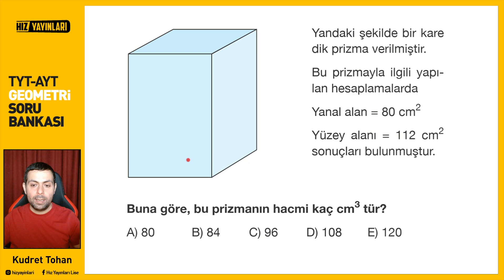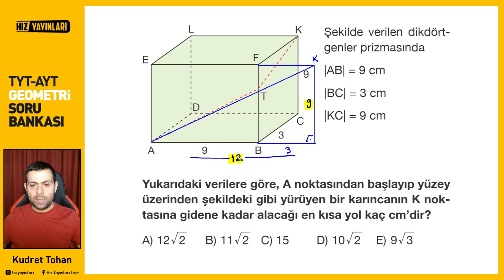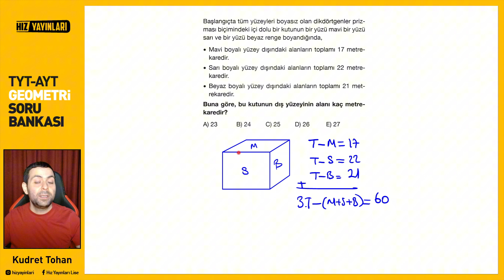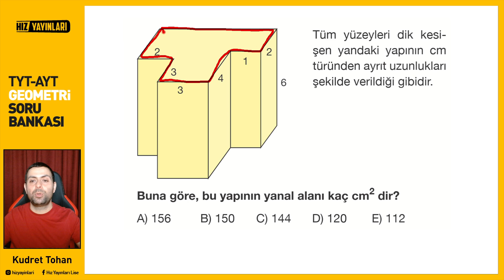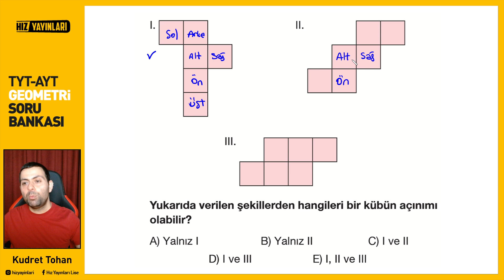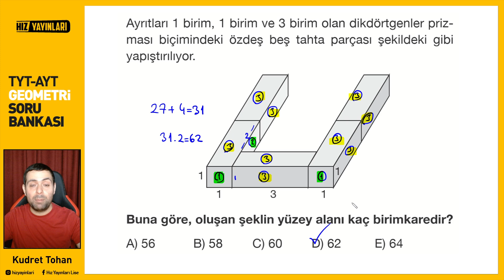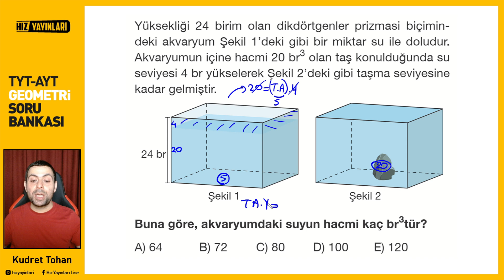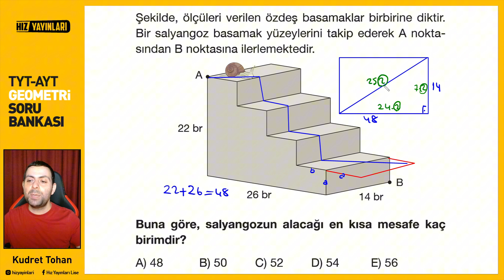Test 131 | Hız Yayınları TYT-AYT Geometri Soru Bankası Katı Cisimler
Hız Yayınları 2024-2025 yılı TYT-AYT Geometri Soru Bankası Test 131 Video Çözümleri

00:00 1.Soru
02:09 2.Soru
03:55 3.Soru
06:06 4.Soru
08:30 5.Soru
09:48 6.Soru
12:52 7.Soru
14:56 8.Soru
16:32 9.Soru
17:27 10.Soru
18:44 11.Soru
20:17 12.Soru